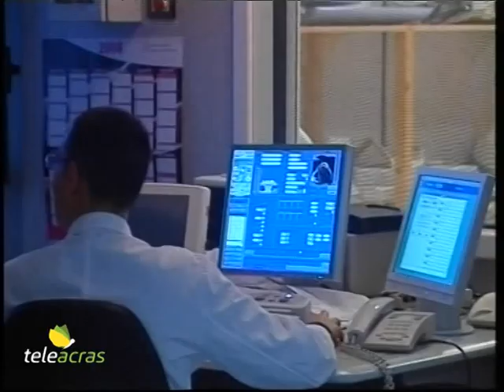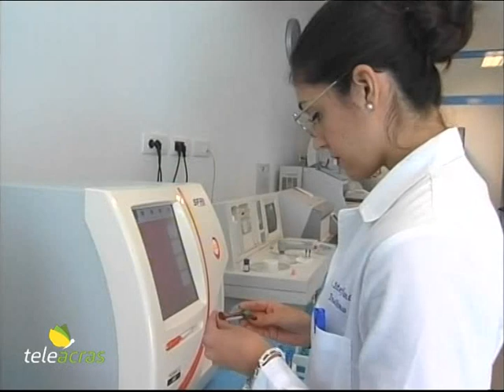Teleacras - “Sanità Sicilia”, ancora tensioni – Il servizio di Giuliana Miccichè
Dopo la vertenza dei precari covid, altre tensioni nella Sanità in Sicilia. Il 31 marzo mobilitazione regionale dei privati convenzionati. Le ragioni della protesta. Il servizio di Giuliana Miccichè.

Non vi è pace per la Sanità siciliana. Non si è ancora sopita la protesta legata alla proroga e alla stabilizzazione dei precari non sanitari assunti in occasione dell’emergenza covid. E all’orizzonte si profilano altre tensioni. Il privato convenzionato è in fermento, e il 31 marzo è in calendario una giornata di mobilitazione regionale. I coordinatori del Cimest (Coordinamento intersindacale di Medicina specialistica ambulatoriale di territorio), Salvatore Gibiino e Salvatore Calvaruso, hanno diffuso una nota che è una dichiarazione di guerra. E si legge: “Venerdì 31 marzo tutta la specialistica accreditata esterna sarà di nuovo in piazza a Palermo per protestare contro la negazione del diritto alla cura dei siciliani che il Governo regionale continua a mettere in atto. Non abbiamo ricevuto risposte concrete alle nostre richieste riguardo la programmazione  sanitaria per il 2023 e per individuare soluzioni sul retroattivo sottofinanziamento per il 2022.  Ci era stato promesso che saremmo stati convocati entro quindici giorni al massimo. I quindici giorni sono scaduti da oltre una settimana e noi non siamo stati né convocati, né informati su eventuali sviluppi. Siamo consapevoli che la latitanza delle istituzioni regionali non è imputabile direttamente all’assessore Volo, che ci ha messo la faccia, ma all’intero governo regionale che crede di prendere in giro noi mentre così facendo insulta tutti i cittadini siciliani, soprattutto tutte quelle persone che a causa di queste scelte miopi sono costretti ad attendere mesi per ottenere prestazioni sanitarie che potrebbero risolvere subito i loro problemi di salute e in alcuni casi persino salvare le loro vite. Questa volta manifesteremo davanti al palazzo del Governo in modo che il presidente Schifani si renda conto di quanto siamo indignati da questa situazione”. E poi aggiungono: “Alla manifestazione del 31 seguirà a tempo indeterminato, e sino a quando non saranno risolte oggettivamente le problematiche evidenziate, la sospensione della erogazione di tutte le prestazioni in convenzione ad eccezione di quelle fornite ai malati con patologia neoplastica, alle donne in gravidanza,  ai traumatizzati e a coloro che sono affetti da patologie neurologiche acute” – concludono Gibiino e Calvaruso. Ed è in fibrillazione anche il settore degli ambulatori popolari. L’ex commissario covid a Palermo, già segretario regionale Cgil Sanità, Renato Costa, spiega: “Le persone non possono curarsi. Ci sono malati che restano a casa, peggiorano e muoiono. Questo non è soltanto un fatto disumano, si tratta pure di un problema economico. Non curando, non portando avanti la prevenzione, il sistema deve fronteggiare patologie che diventano gravi e costosissime. La rete degli ambulatori popolari risponde al bisogno di salute di quelli che non accedono al servizio sanitario, soprattutto per ostacoli economici”.